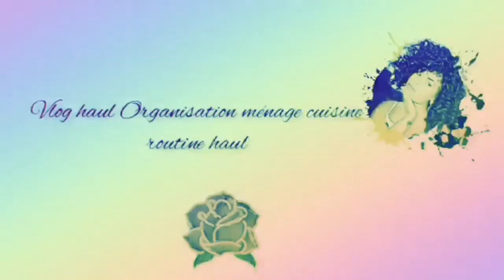Min vlog da ma vie de maman routine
salut à tous bienvenue da ma chaîne sur cette chaîne vous allez trouver des vlog en famille de routine et Haul au monde de maman.et oui nous les mères de famille nous demandent beaucoup d'énergie alors pourquoi pas se partager nos astuces, notre quotidien et se soutenir tous   J'ai le diplôme le plus important que l'on puisse avoir. Je ne l'ai pas reçu de l'université, je n'ai pas fait de thèse ni de grandes études pour cela. On m'appel MAMAN et c'est LE MEILLEUR TITRE que je peux avoir dans la vie, car mes enfants m'appellent maman .